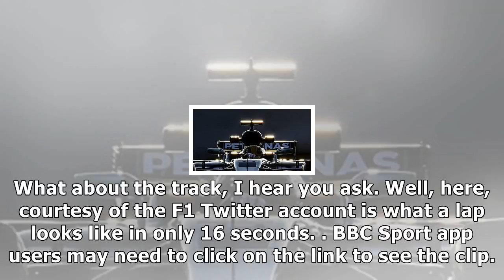Abu dhabi gp practice text & audio